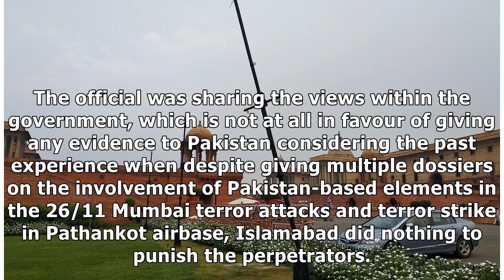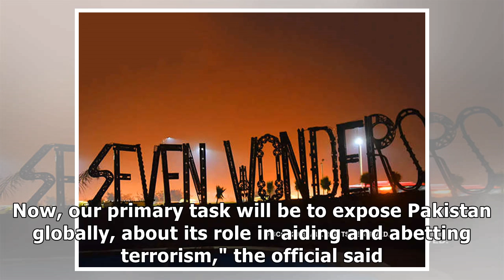India won't give proof to Islamabad, but to friendly nations to unmask Pak role in terror: Official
NEW DELHI: India will not submit any evidence to Pakistan on the role of Jaish-e-Mohammad in the Pul...